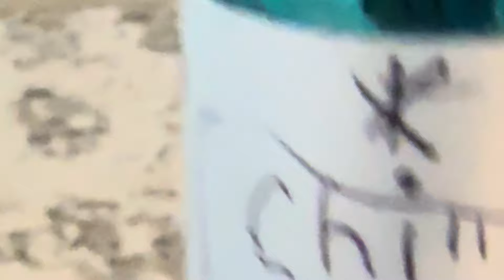Chiller Rocket tips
Hi